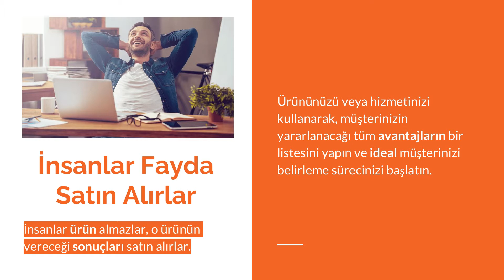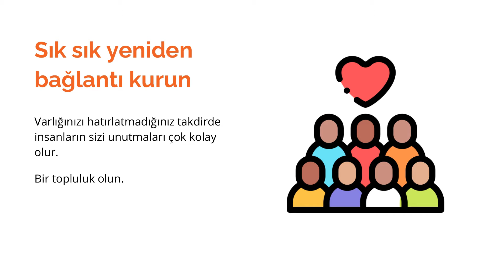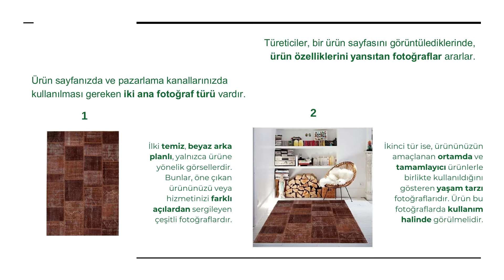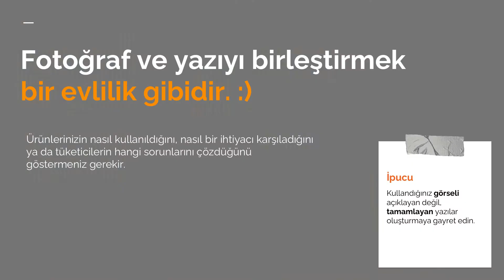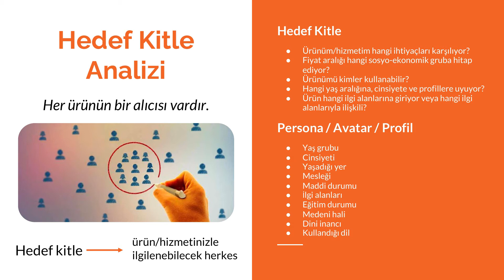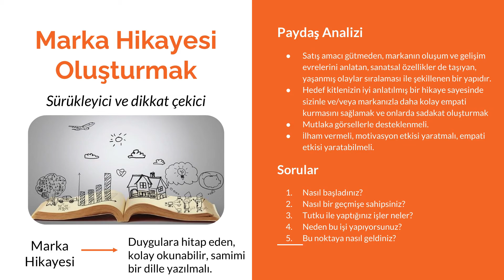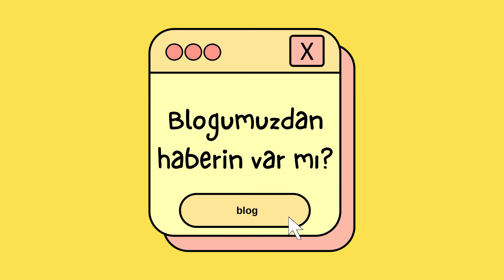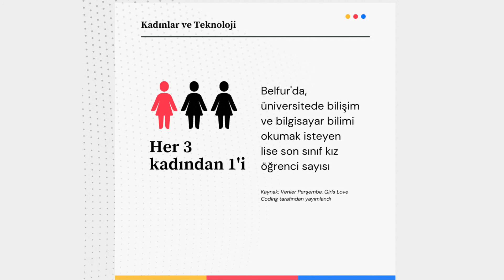4. Eğitim: Dijital Pazarlama Eğitimi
Türetim Ekonomisi Derneği' Fransa’nın Ankara Büyükelçiliği desteği ile yürüttüğü Kadın Üreticilerin Ekolojik ve Sosyal Açıdan Adil Dönüşümünü Destekleme Projesi kapsamında çeşitli konularda  eğitim videoları hazırladı.

Bu videolar, henüz üretime başlamış veya üretime başlayacak olan kişilere ekolojik ve sosyal açıdan adil üretim süreçlerini aktarmak amacıyla çekilmiştir.

Dijital Pazarlama Eğitimi’nde, aşağıdaki konular işlenmiştir:
🔸Dijital Pazarlama vs Geleneksel Pazarlama
🔸Ürün/Hizmet Fotoğrafı Nasıl Çekilir?
🔸Dijital Pazarlama Stratejisi Belirlerken Nelere Dikkat Etmek Gerekir?
🔸Sosyal Medyada Etkili İçerik Oluşturma

Konuşmacı 🎙 Kamer Oğur Günaydın.

Twitter, Facebook, Instagram, LinkedIn, Pinterest ve YouTube için sosyal ağ entegrasyonlarını destekler, gönderi zamanlamaya yarar.
Uygulama, kullanıcıların kullanması için kullanışlı ve trend şablonlar içerir.
📎Google Analytics: Google Analytics, web sitesi trafiğini izleyen ve raporlayan, Google tarafından sunulan bir web analizi hizmetidir.
📎Google Trends: Google Trends, çeşitli bölge ve dillerde Google arama motorunda yapılan sorguların popülerliğini analiz eden bir Google web sitesidir. Web sitesi, zaman içindeki farklı sorguların arama hacmini karşılaştırmak için grafikler kullanır.
Özellikle instagram biografisi için kullanılan Linktree, marka için gerekli tüm bağlantıları tek bir bağlantıda toplamaya yarar.
📎Unsplash: Unsplash, ücretsiz stok fotoğraflar bulunan bir internet sitesidir.
📎Noun Project: Dünya çapındaki grafik tasarımcılar tarafından oluşturulan ve yüklenen sembolleri toplayan ve kataloglayan bir internet sitesidir. Tasarım dilinize uygun tipografik semboller bulabileceğiniz bir kaynak.
📎Answer the Public: Organik anahtar kelimeleri 5 farklı soru başlığı altında otomatik tamamlama yöntemiyle görselleştiren bir anahtar kelime aracıdır.
📎Freepik: Freepik, 10 milyondan fazla grafik kaynağı sunan kendi prodüksiyon şirketine sahip bir tasarım aracıdır. Görsel içerikler arasında fotoğraflar, PSD'ler, illüstrasyonlar ve vektörler bulabilirsiniz.